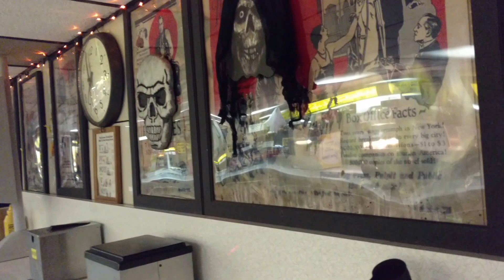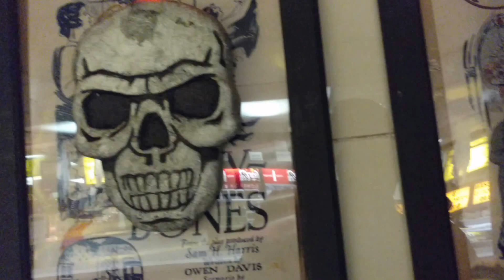The Circle Drive-In Movie Theater, Horror Movie Night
10/23/16- Arrived early for horror night featuring Night of the Living Dead, Rocky Horror Picture Show, and The Shining on the big screen, and Ouija on the other screen. This was at one of the oldest, largest, coolest Drive-In movie theaters in the country. Located in Dickson City, PA. This was taken showing the outside view, and also a little inside the original, nostalgic concession stand. The location and view of the Valley here is amazing!